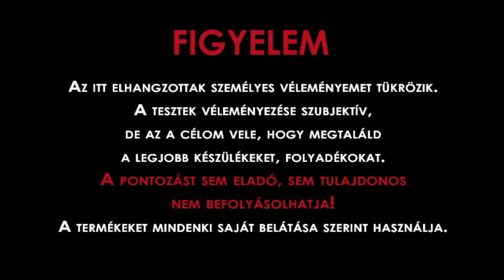Innokin iTaste VTR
VariVolt, VariWatt marokMOD készülék az Innokintől.